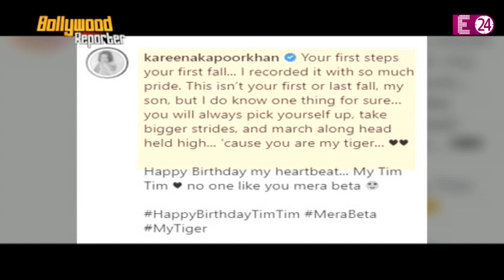5 साल के हुए तैमूर अली खान ,सलमान ने किया 'बजरंगी भाईजान' के सीक्वल का ऐलान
5 साल के हुए तैमूर अली खान ,सलमान ने किया 'बजरंगी भाईजान' के सीक्वल का ऐलान